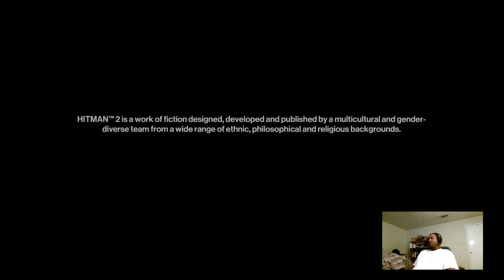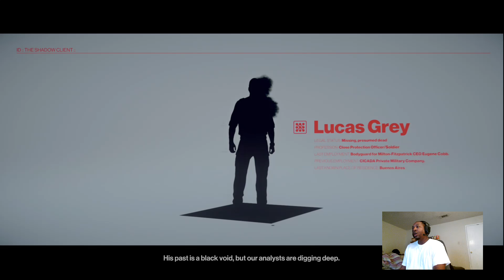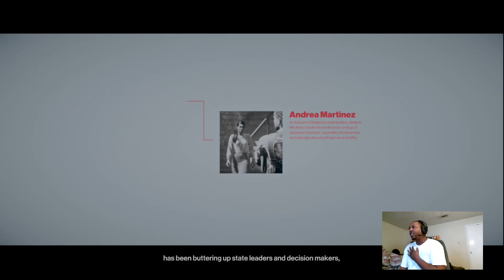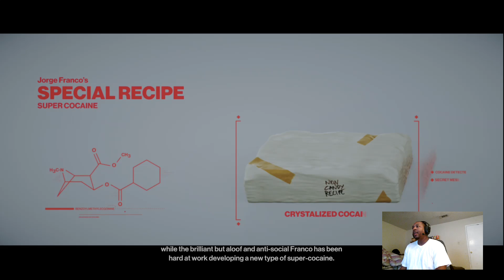HITMAN 2 SANTA FORTUNA THREE-HEADED SERPENT GAMEPLAY FOOTAGE XBOX ONE X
Xbox gamertag (the NEW LEGAL) Di-RREC GAMING the home of the xbox live community.

 FACEBOOK xbox group catch me at DX-MEN OF THE DX-MANSION.

Much respect to the Xbox community and especially those straight off Xbox Live who come and play a roll in Di-RREC GAMING as a whole.

Thanks to anyone and everyone I know for the support.

1-UP!